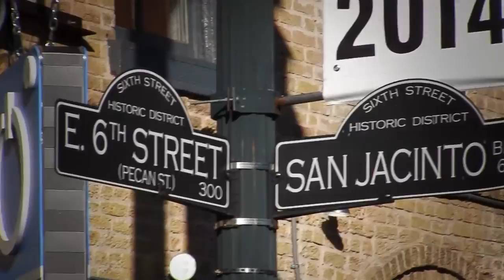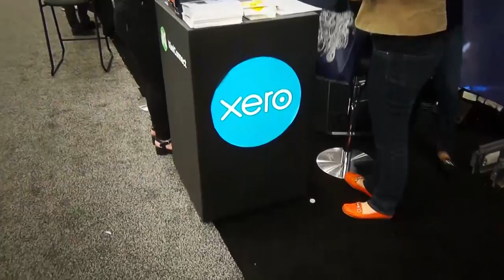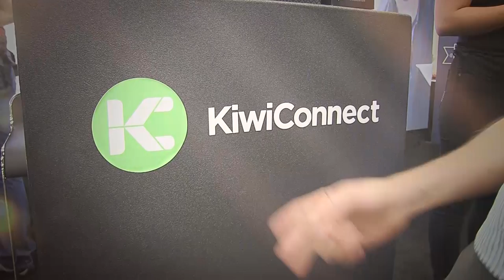New Zealand goes to SXSW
For the first time, New Zealand sent a delegation to SXSW 2014 to recruit great tech talent and get the word out about the country. See interviews from people at the event and in the New Zealand immigration department.